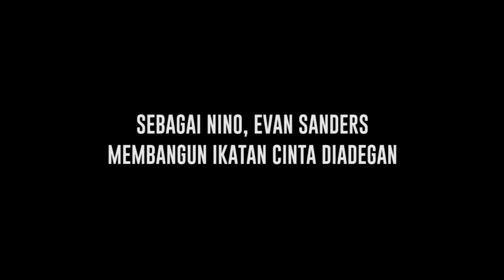Menegangkan, Nino Curiga Reyna Adalah Anaknya di Ikatan Cinta - Cumicam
Nino menaruh curiga kalau Reyna adalah buah cintanya dengan Andin. Hal itu lantaran dirinya merasakan ikatan batin dengan Reyna.